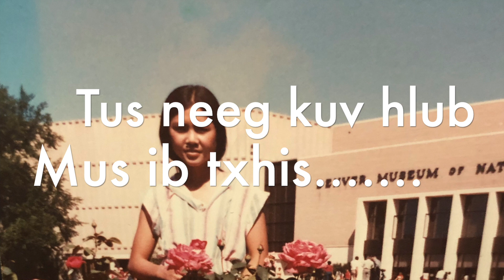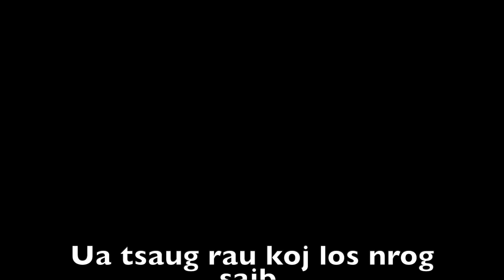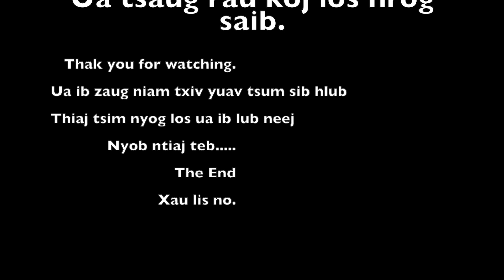TOMMY LIFE. YOU MY LOVE, YOU MY LIFE.IB TIAM ZOO LIS NPAUV SUAV.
Ib tiam zoo lis npau suav. Lub neej dhau los. UA TSAU NTAU RAU TUS VAS XYOOJ ZAJ NKAUJ.
thov txim os yog tias koj tsis kam kuv siv koj txoj yas suab nos ces kuv mam muab tshem tawm os. Yog koj ok nos ces ua koj tsaug nawb,.Hnub twg kuv tau ntsib koj nos koj yuav dab tsis los kuv mam Pab koj os. ENJOY THE MUSIC. UA TSAUG KOJ LOS SAIB.